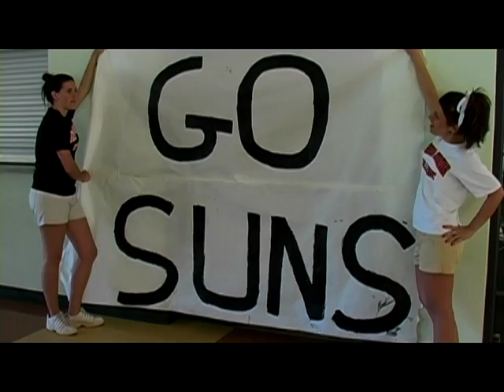Florida Christian College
Happy spray!!!